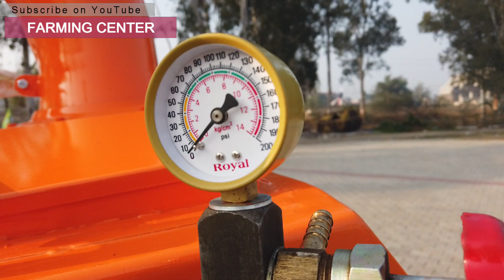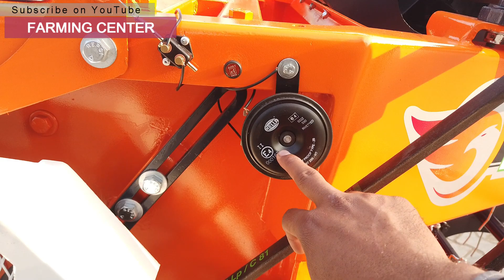अब भूसा बनाने का काम आसान हो जाएगा ईंट और बजरी सेंसर और चालक पर नहीं आएगी धुल